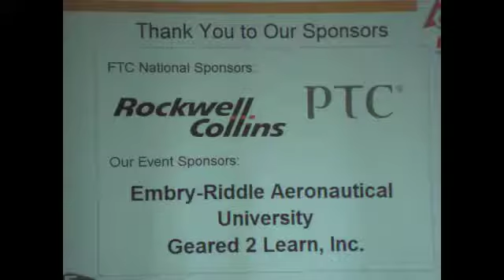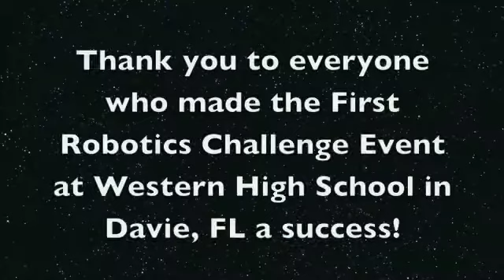Western High School S.T.E.M. Academy at FIRST Robotics Challenge.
Western High School's S.T.E.M. (Science Technology Engineering & Math) Academy hosted the FIRST Robotics Invitational Challenge in January 2014.  Eighteen teams from the South Florida Counties of Miami-Dade, Broward, and Palm Beach County competed in this skills competition.